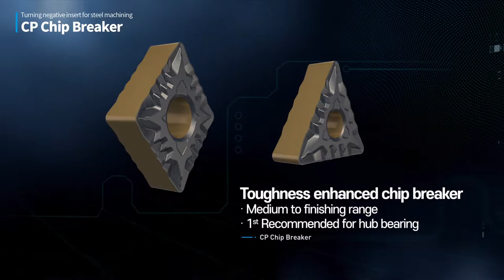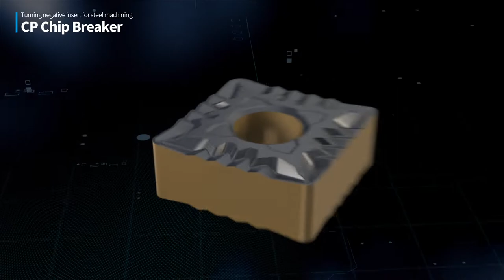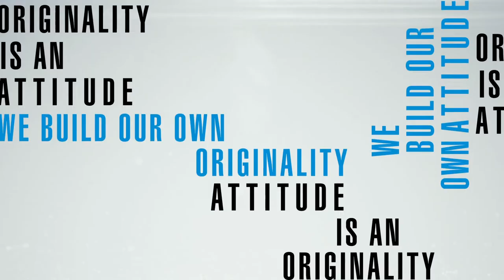CP Chip Breaker [ENG]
Turning negative insert for steel machining
(with strong cutting edge for medium to finishing)

Ver. VC01-EN-05 / 20220901